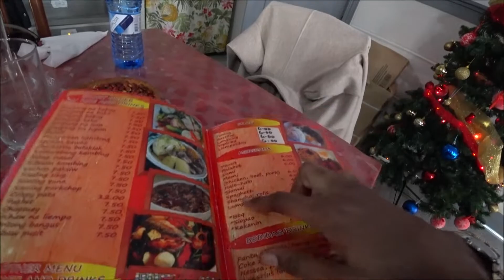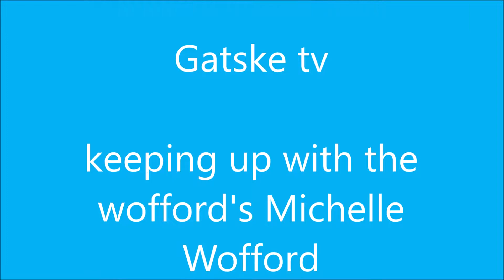🇪🇸 Spain vs Philippines. Is Filipino Food in Spain Better?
■ MADRID, SPAIN:  Join me as I take a tour of Madrid and visit the famous Ka-Boodle Filipino Restaurant. Here,@travelness5011 and I attempt to find out if Filipino food made in Spain can truly compete with that of the Philippines. This video is filled with groovy vibes and should be a great guide for you if you want to brave Filipino food in Europe.

Location:
Ka Boodle Filipino Restaurant
Calle Garellano, 11
28039 Madrid, Spain

Hours:
Everyday: 1PM–2AM

# Michele Ponte  @HaraldBaldr
# food vlog  # travel vlog
# sinigang na baboy recipe
# Philippine news # mukbang
Koreans Try Filipino Food at a Filipino restaurant in Seoul for the First Time! (Sinigang, Pusit...)
# Canadians Try Filipino Sisig For the First Time!
# Sri Lanka  # luxury
# Armenia   # Minsk   # Belarus

@TinoPesenti , @Charlotte Thien, @Dj Manang J
@Go Everywhere, @ASIANA SALDANA, @Cristina Sumadchat
@Bol-anon-e5r , @keeping up with the wofford's Michelle Wofford
@halma mudy